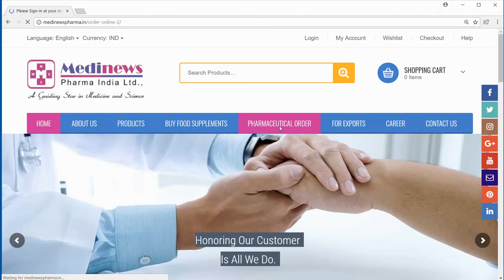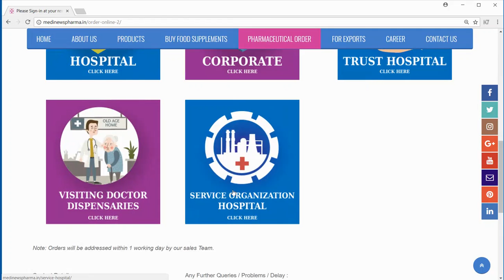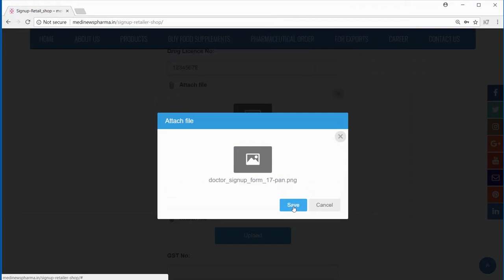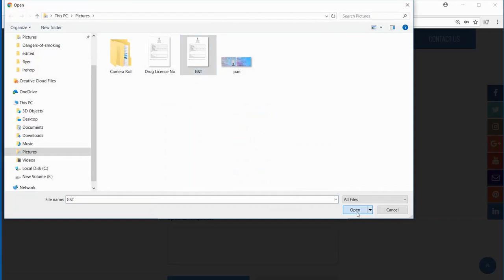Medinews website How to create new user